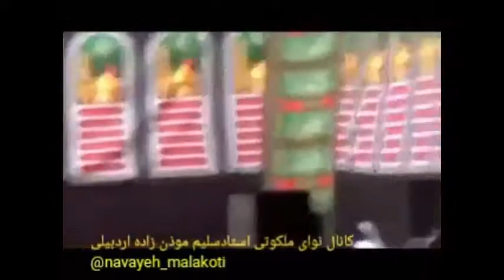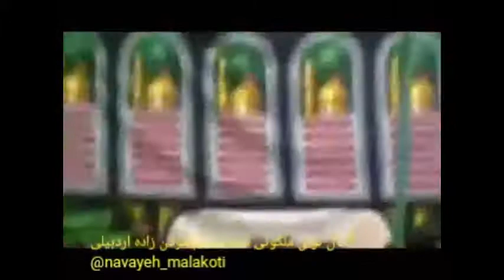Sélim Müézzinzadé, Olmuşam périşan Médinéde